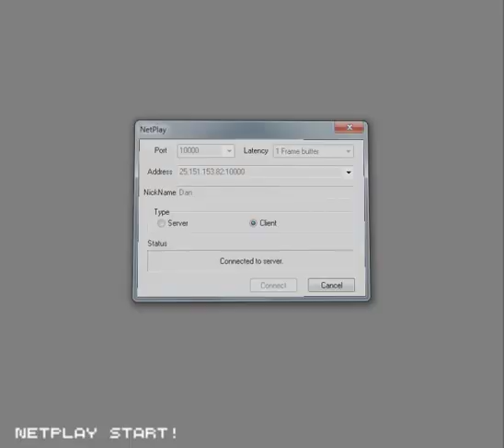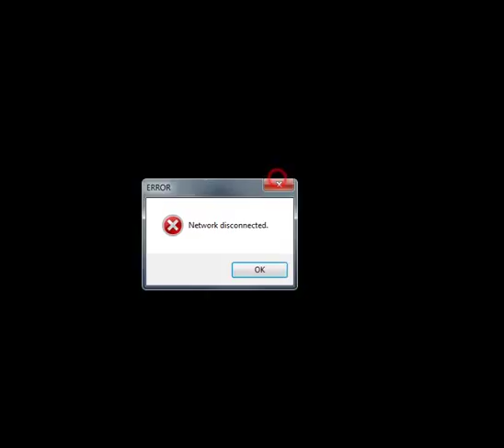Musashi no hack